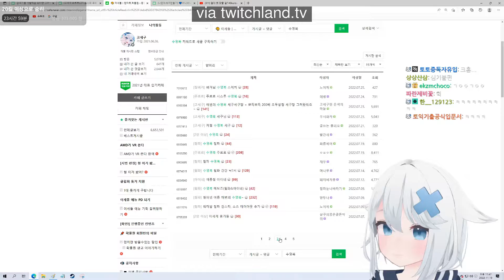스읍 가슴이.. 없는데요